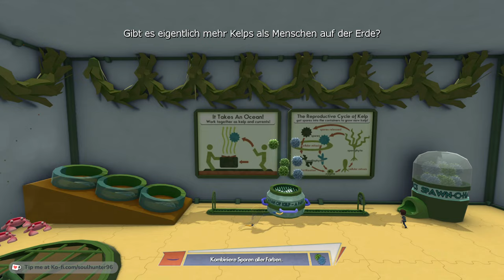Herzliche Willkommen in der Welt vom Kelp mit Octodad 🐙 04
In der zweiten Folge von "Octodad: Dadliest Catch" auf der Nintendo Switch erwartet uns ein weiterer turbulenter Tag im Leben unseres Oktopus-Vaters! Diesmal steht Gartenarbeit auf dem Programm, und das wird natürlich alles andere als gewöhnlich. 🌿🐙

Schließe dich Octodad an, während er versucht, den Rasen zu mähen, Blumen zu pflanzen und Unkraut zu jäten – all das, ohne dass seine Familie merkt, dass er ein Oktopus ist! Kann er seine wackeligen Tentakel in den Griff bekommen und das Chaos in Schach halten? 🤔

Bereite dich auf urkomische Situationen, absurde Pannen und jede Menge Lachen vor. Dieses Abenteuer voller Slapstick-Humor solltest du nicht verpassen! Schau jetzt rein und lass dich von Octodads witzigen Missgeschicken überraschen. 😉